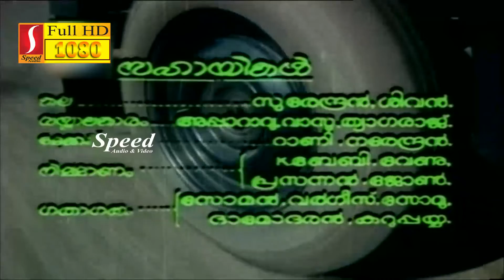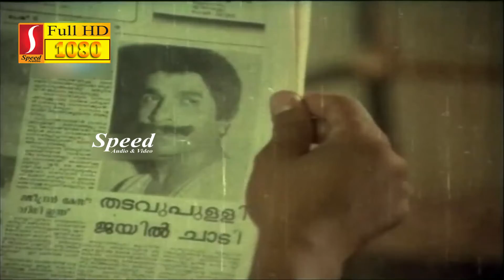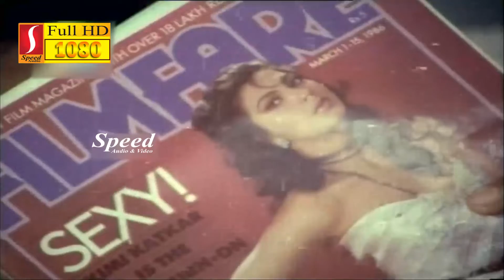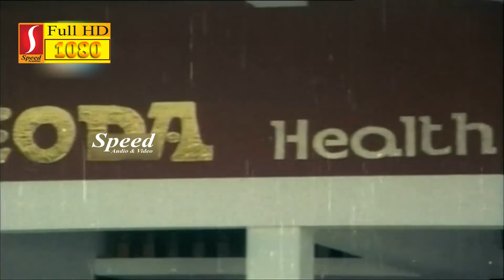Mammootty Lalu Alex Innocent Movie Prathyekam Sradhikkukka Malayalam Movie